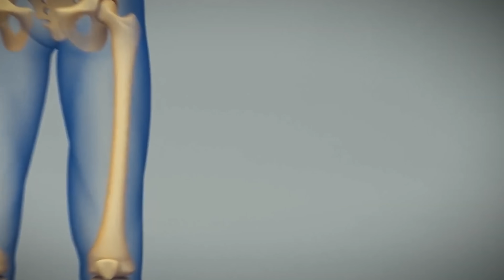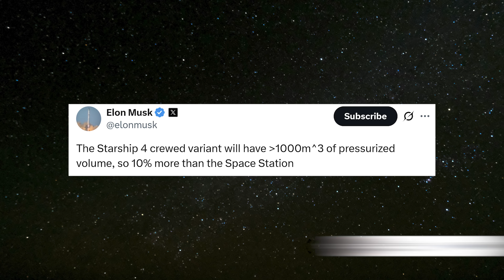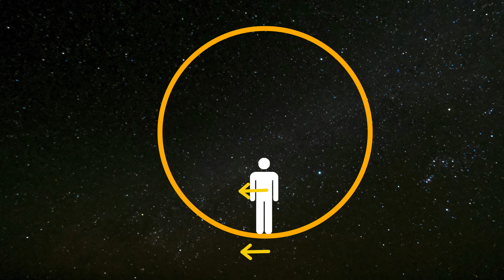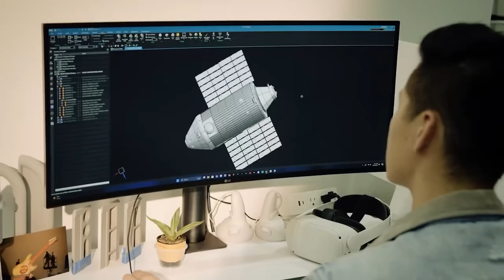New Inside SpaceX Starship Gravity Station REVEALED, Better than China...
Did you know that SpaceX has a plan to build a space station? It’s true! Under NASA’s Collaborations for Commercial Space Capabilities 2 program, one of the selected names was Space Exploration Technologies Corporation — or SpaceX! We all know this company for its bold, sometimes crazy, but always innovative ideas, and this time is no different. They’re bringing to the table a concept that, until now, has mostly existed in science fiction: a space station with artificial gravity. So why does this matter so much — and more importantly, how would they do it?
Living in space sounds amazing, right? But the whole “weightlessness” thing. It might look fun in movies, but being in microgravity for a long time isn’t great for the human body. Without gravity, our muscles and bones start to weaken. Basically, our bodies are built for Earth, where we’re constantly feeling the pull of gravity.
So if we’re serious about living in space long-term, we’ll need some way to fake gravity — something we call artificial gravity.
Gravity is just a force between objects that have mass. Earth pulls you down because both you and Earth have mass — simple enough. But you don’t feel gravity directly because it’s pulling on every part of your body equally. You only really notice it when something changes, like in an elevator.
Think about it — when the elevator suddenly starts going up, you feel a bit heavier for a second. That’s because it’s accelerating upwards, adding to the gravity you already feel. When it slows down near your floor, you feel lighter. Your actual weight didn’t change, but your apparent weight did — and that’s the key idea behind artificial gravity.
Now, here’s where it gets cool: SpaceX wants to use this concept to make a space station with artificial gravity. And they’re planning to build it out of something you’ve probably heard of — Starship.
Yep, the same Starship they’ve been launching and landing. The plan is to link several Starships together in a giant ring. When that ring spins, it creates artificial gravity — kind of like a carnival ride or those spinning space stations you’ve seen in sci-fi movies. The rotation makes people inside feel like they’re being pulled “down” — even though they’re floating in orbit.